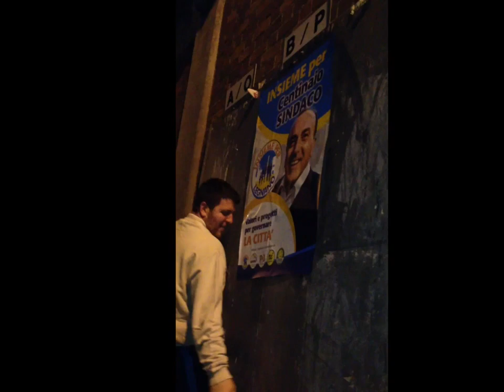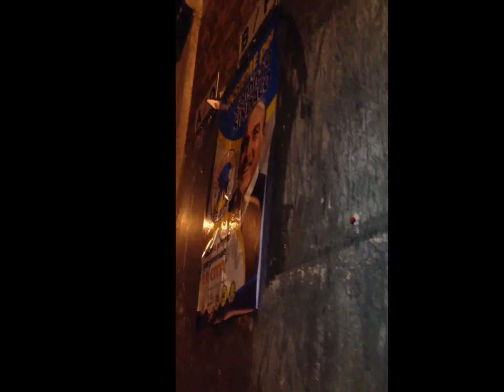Elezioni amministrative Legnano 2012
5 losche figure in giro per Legnano il 16 Aprile 2012.
3 attacchini
1 General Manager
1 addetto alla ripresa
per incollare i manifesti di Insieme per Legnano per Centinaio Alberto Sindaco